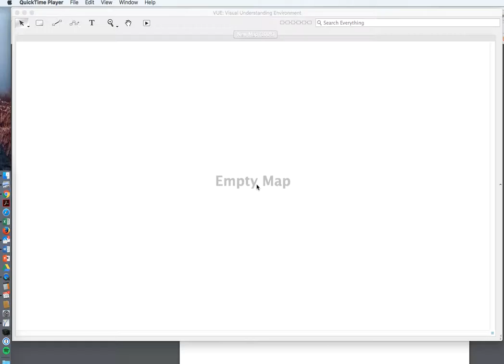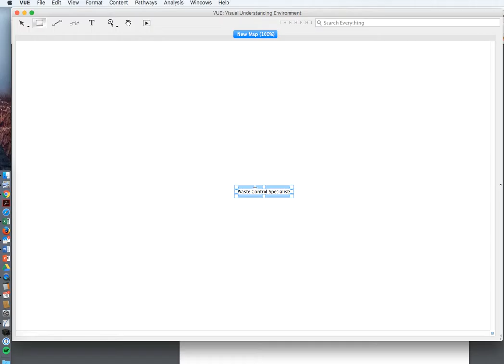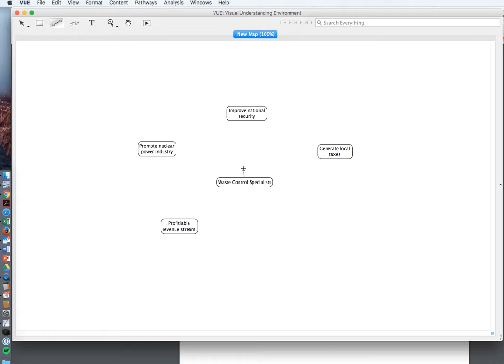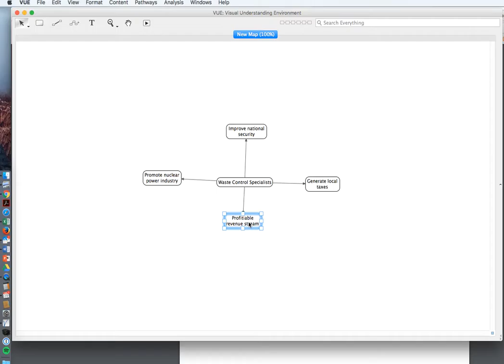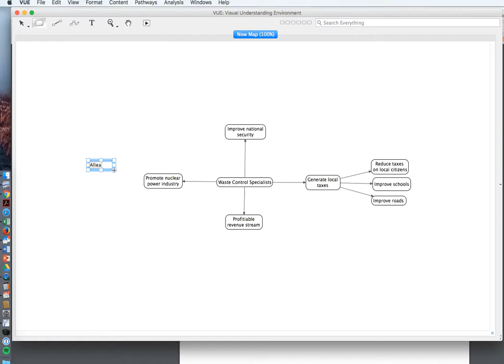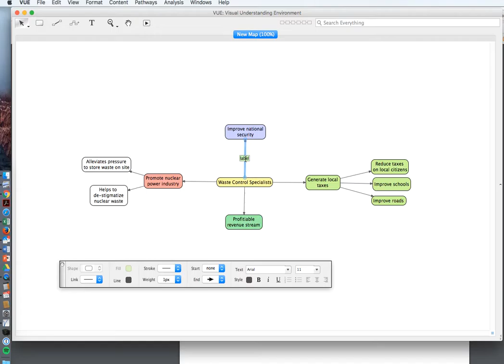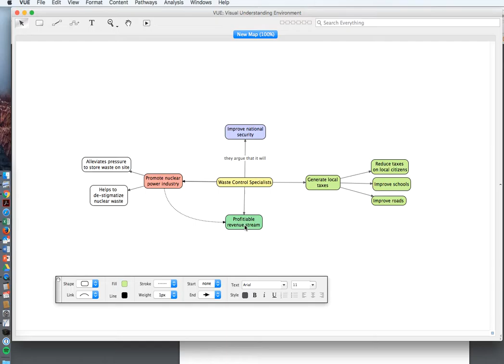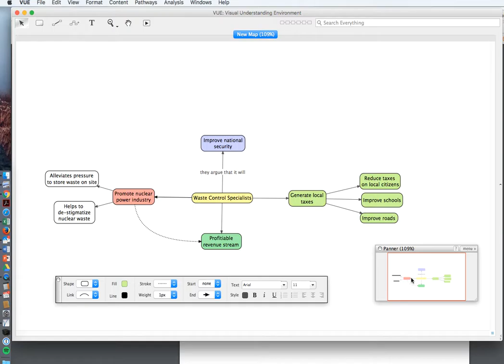How to use VUE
13 minute video on how to make a concept map about a stakeholder in a nuclear waste policy decision